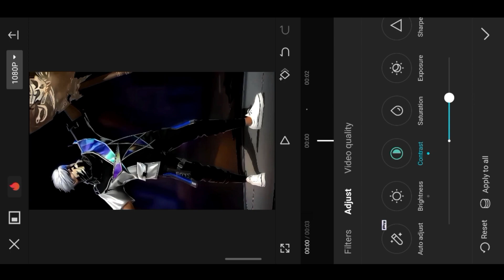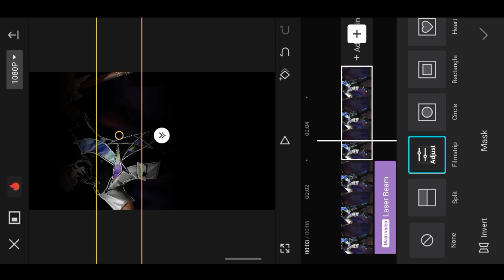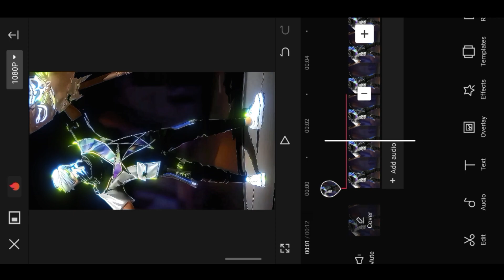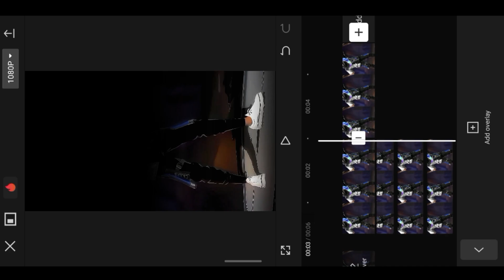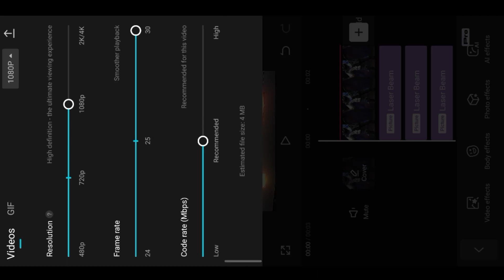Make This 4in1 Glow In Capcut 🔥 | Diwali 🎇 Special Tutorial